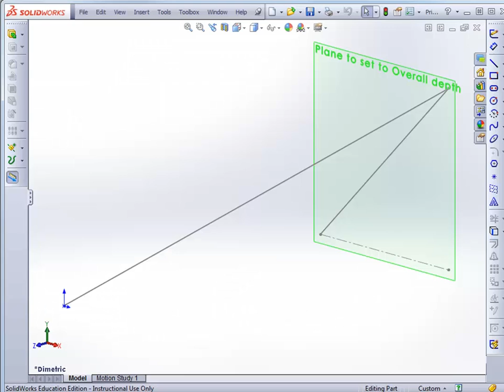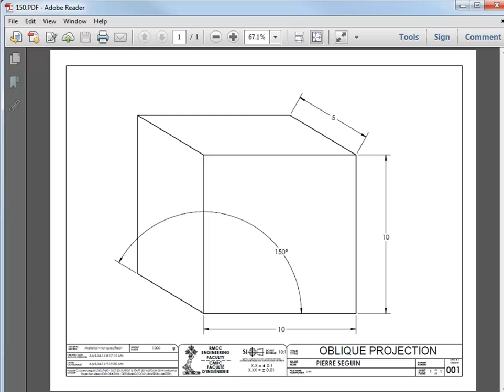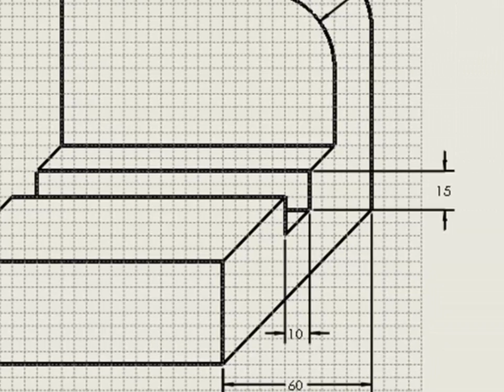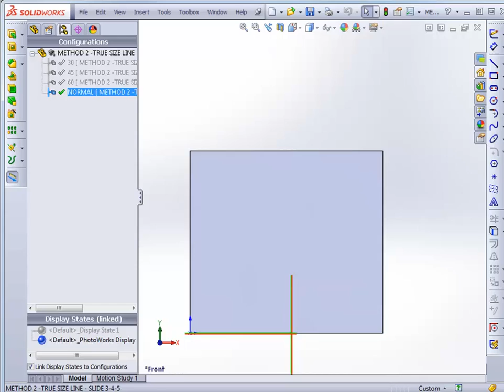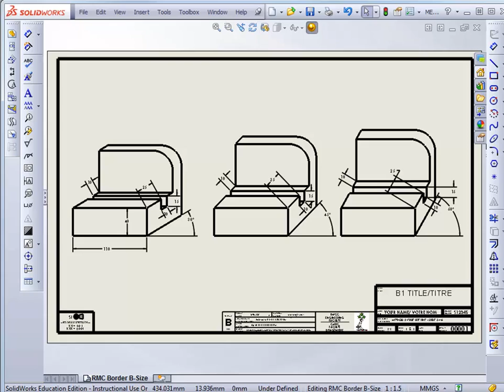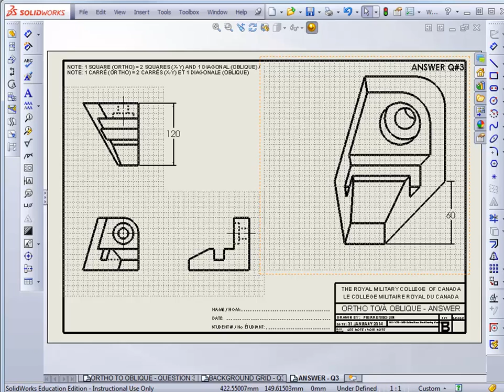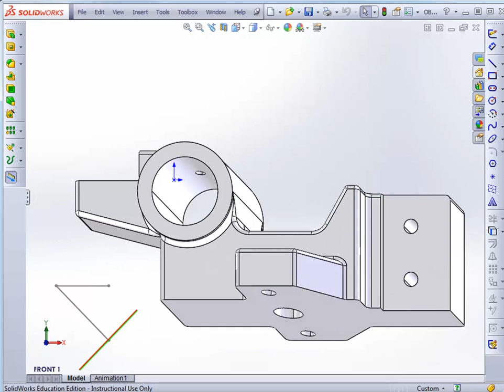02 CAD OBLIQUE PROJECTION EVOLUTION - PRINCIPLES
This presentation explains the principles permitting to use a Computer Assisted Drawing software (CAD) to automatize the creation of oblique / cabinet projections.
An method producing automatically oblique views could become an alternative or a complement to the conventional Isometric view available in CAD.
The evolution from the first version, which was intended for Drafting instructors only, to a simplified version, easy to use by anybody, is shown in this video.
The details of each method will be the subject of separate presentations.
One series will cover the informations on how to use the Direction of Extrusion and the other will cover how to use the Deform tool.
The software used for the techniques demonstrated is SolidWorks but the method can possibly be adapted to other platform.